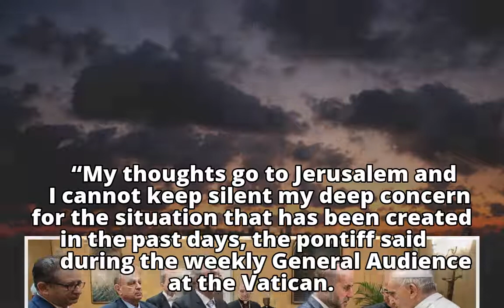Pope Francis urges status quo, 'wisdom and prudence' for Jerusalem